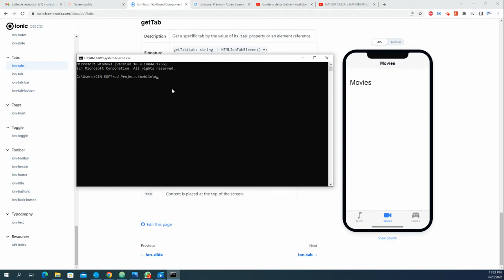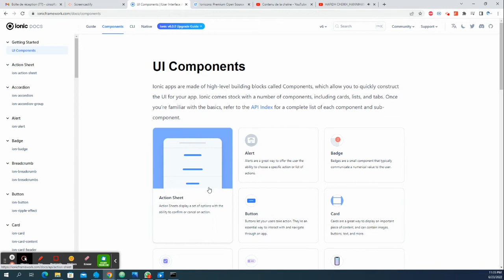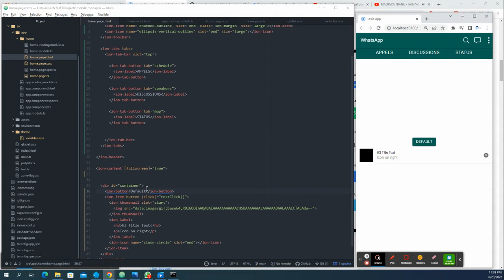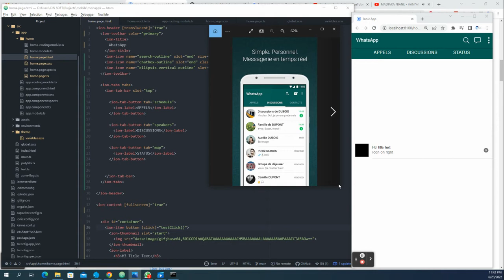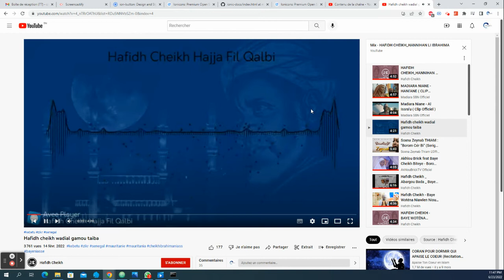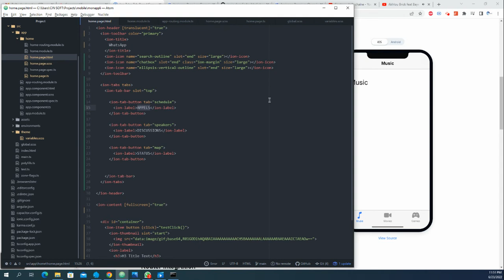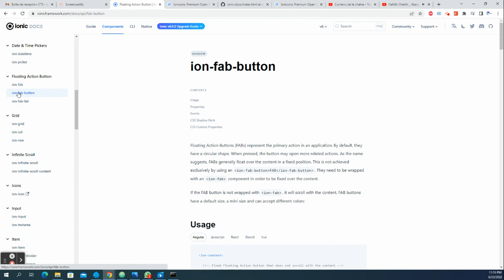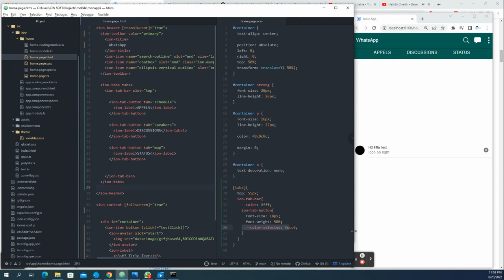Ionic: Formation développement mobile - Whatsapp interface clone (Partie 1)